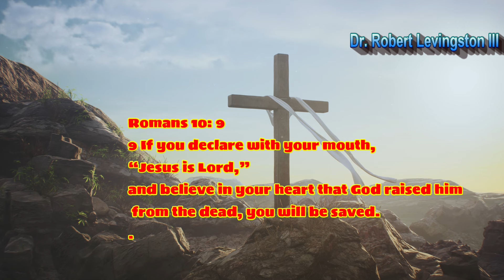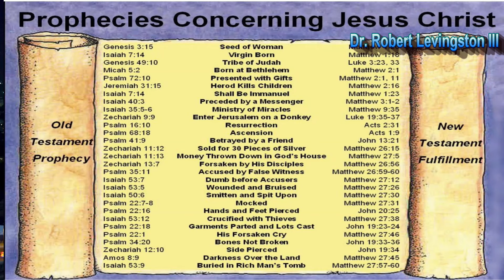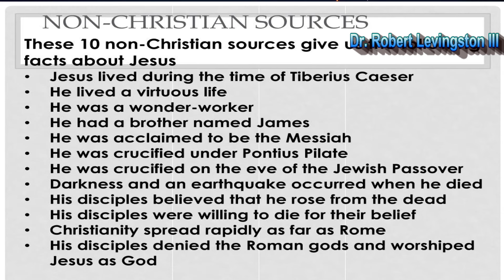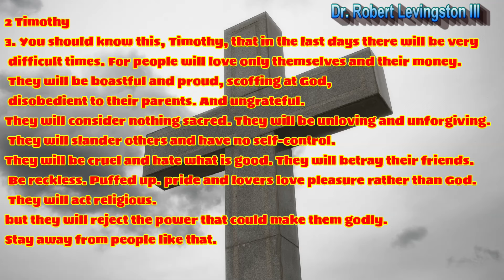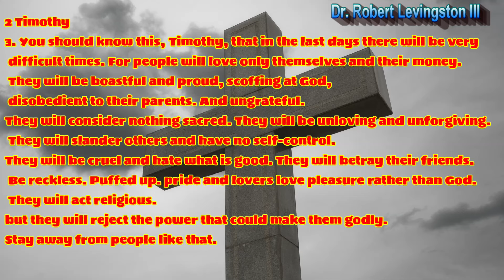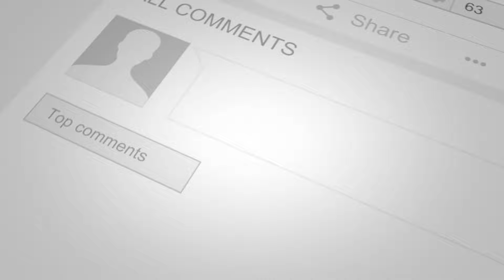Why should Christians believe the Bible is factual and the true word of God?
The extensive study of God's word as it is presented to us in the bible.